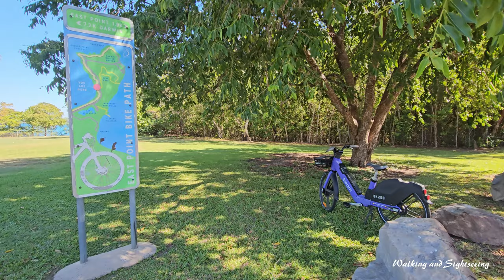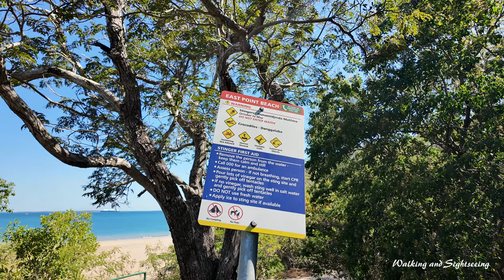East Point Reserve Exploring the Beach near Pee Wee's Restaurant at the Point | DARWIN AUSTRALIA NT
Exploring Walk East Point Reserve on the Beach near Pee Wee's Restaurant at the Point.
Dudley Point Lookout is just around the corner. Mangroves and the Beach. Rocks and Cliffs.

East Point Reserve is Darwin's largest park area.

It is popular with locals and visitors for its safe year-round saltwater swimming at Lake Alexander, military history, and the uninterrupted views of Darwin and Fannie Bay and sunsets from Dudley Point. There is an extensive network of walking and cycling paths, landscaped picnic areas with free barbecue facilities and playgrounds for the kids.

East Point played a significant role in the protection of Australia during World War II. Visit the Darwin Military Museum to see footage of the WWII bombings of Darwin, its photographic and information displays, and explore the gun turret precinct. East Point Reserve is home to abundant wildlife, so go for a stroll to look for wallabies, bandicoots, brushtail possums and numerous species of reptiles, butterflies and birds. Take the 30-minute loop walk from the car park near the lake through monsoonal vine forest into the mangroves. Follow the boardwalk into the tidal region - look out for many species of fish, crustaceans and molluscs.

East Point Reserve includes several popular beaches, including Darwin's most popular family beach at Fannie Bay. Lake Alexander draws its seawater from the bay, for safe and 'stinger-free' swimming throughout the year.